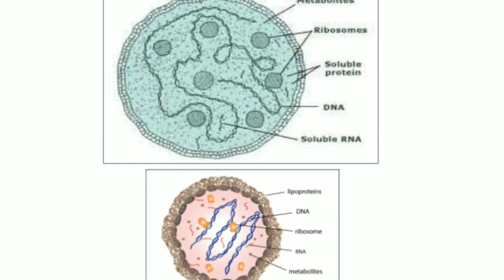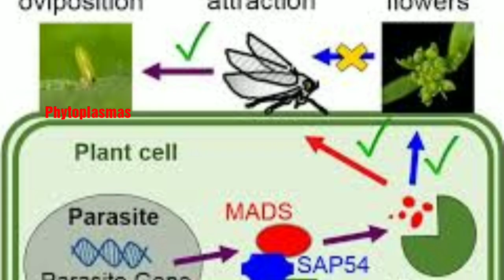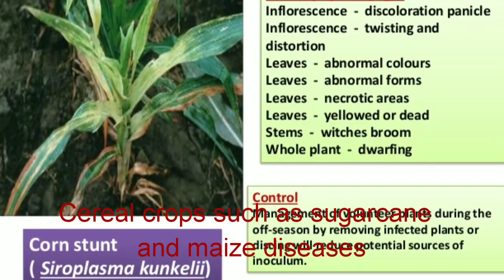Phytoplasma Great concern to crop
Phytoplasmas are spread principally by insects of the families:
1: Cicadellidae (leafhoppers),
2: Fulgoridae  (planthoppers),
3: Psyllidae (jumping plant lice)

In this video you will watch the diseases caused by phytoplasma